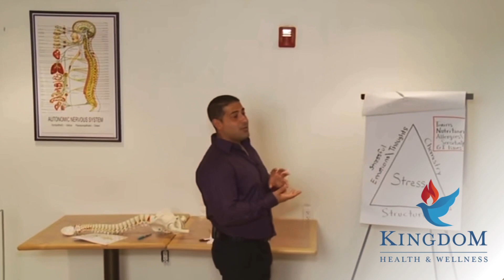Probiotics & Enzymes 101